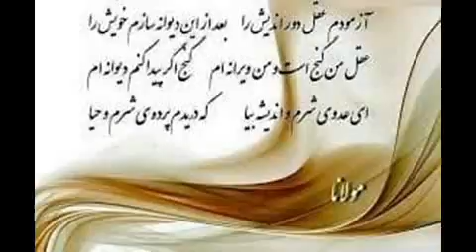تفسیرو شرح ابیات مثنوی دفتر۳ بخش۱۱ –۷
بخش ۱۱ - باقی قصهٔ اهل سبا

۳۹۶بهر مظلومان همی‌کندند چاه
در چَهْ افتادند و می‌گفتند آه
دوستان بسیار دقت فرمایند که این بیت چقدر، در نشان دادن  نمود حقیقی و واقعی وضع اجتماعی کنونی ایرا را در بر می‌گیرد  . بیت میگوید برا ی مظلومان و فقرا مرتب چاه میکندند و در نهایت خوپدشان د رآن چاه افتادند ، اولاً باید اینرا بدانیم که هرکسی هرکاری بکند نتیجه اش را نیز خودش دریافت میکند . اگر کسی نیکوکاری و یا نقشه ها و طرح های مزورانه برای دیگران طراحی بکند ، نهایتاً نتیجهٔ همان عملِ افکار و نقشه هارا در هر صورت خود فرد نیز دیافت خواهد کرد. چون هر کردار و افکاری علاوه بر نمود ظاهری در عالم ظاهر ، اثر تشعشعاتی آن عمل و یا تفکر نیز اثر در باطن افراد از جمله خود شخص ظاهر میشود . اثر تشعشعات در خود چنین است که اگر شما با جعبه رنگی دیوار های مختل را با دست نه با فرچه رنگ بکنید و در هر دفعه کار باز دستتان را تمیز بشورید ، باز هم آثار رنگ در منافذ پوست دست به میزان  کمی باقی خواهد ماند ولی با هردفعه کار ، شما نمیتوانید بگویید من دیوار را رنگ نکردم ، هنوز دستت را نشسته روی دستتان باقی خواهد ماند.
۳۹۷پوستین یوسفان بشکافتند
آنچه می‌کردند یک یک یافتند
آن قوم در قصه قوم سبا و در عمل از آن قوم فراوان می شناسیم ، که حتی پوست یوسفان ، محرومان ، بیچارگان ، فقراء را می کنند و بلاهائی به هزاران بهانهٔ دشمن تراشی ، تأمین امنیت ، مقابله با شیطان بزرگ که در آئینه می دیدند شکافند. مگر یوسفان در نزد خداوند ارجحیت نداشتند که افراد دل سوز با کوچکترین اعتراض اصلاحی دسته دسته به گورستان رهسپار شدند . یقین بدانیم و مولانا هم آنرا با الهام خود از عالم معنی تأیید میکند ، همین قوم ، در برابر هر ظلمی که به ملت خود کردند جزایش را در همین دنیا یک بیک خواهند دید.
۳۹۸کیست آن یوسف دل حق‌جوی تو
چون اسیری بسته اندر کوی تو
آنچه برای فهم ابیات ذکر شده،  ما تمثیل و تشبیه هائی از عالم ظاهری ذکر کردیم ، هدف خاصی در بین نبوده و فقط فهم و درک بهتر ابیات بود . مولانا در این بیت یک تعبیر باطنی هم ارائه میکند . میگوید منظور از یوسف در بیت قبلی ، دل حق و حقیقت جوی شما است که همانند اسیری در باطن شما بسته شده و زندانی است . البته بعضی از شارحان چنین تعبیر از این بیت هم بدین منظور بوده است که ، وقتی از ظالمان و جباران در عالم صحبت میشود ، هر کس خودش را از این جفا منزه دانسته و فکر میشود فقط جباران آنها هستند . ولی مولانا در این بیت میگوید شما هم با ظلم به دل خودتان که در عالم باطن شما بسته و اسیر است ، نسبت به آن جباری روا میدارید. نماد جبرئیلی ما هم این دل وفادار و مهربان است ، انرا رها کرده و تنها گذاشته اید ،وبطرف تن خاکی خود رفتن و با آن همیشه خودرا مشغول کردن است .
۳۹۹جبرئیلی را بر اُستُن بسته‌ای
پر و بالش را به صد جا خسته‌ای
با رفتن به طرف تن ، یعنی مادیات و مال و منال دنیا ، همانند این است که جبرئیل را به ستونی بسته ، پر و بالش را هم از صد جا زخمی کرده ای . جبرئیل که خود از عالم معنی ، غیر مادی و نرم افزاری است ، شما آنرا به سخت افزاری ، یعنی ستون مادی بستید خود ظلمی است برای عنصری که از جنس لطیف است.
۴۰۰پیش او گوساله بریان آوری
گَه کَشی او را به کَهدان آوری
پیش جبرئیل به ستون بسته ، گاهی گوسالهٔ بریان و کباب شده میاوری ، و گاهی هم اورا به طرف کاهدان می کشی ، در حالیکه ملائک و فرشته ها به جهت ساختاری وجودی دهان ندارند که کباب ویا کاه بخورند . برای فهم جبرئیل در زمین در قفس تن ویا در عالم بالا ، ابتدا عوالم جهان خلقت را از دید ابن عربی نگاه میکنیم او در رابطهٔ آدم با خلقت ، برایخلقت  دو عالم قایل است ، یکی عالم کبیر یعنی عالمی که هر چه در جهان خلقت است در آن عالم است . دیگری عالم صغیر یعنی وجود آدم البته از دید ساختاری دو عالم مساوی هستند . یعنی عالم کبیر ضمن محتوای فیزیکی یعنی  مادیات ، مانند کهکشان ها و خود کرهٔ زمین ، دارای ساختار غیر فیزیکی هم دارد، بصورت نرم افزاری . ساختار وجودی انسان نیز چنین است ضمن داشتن مادی و غیر مادی هم شامل آن میشود.